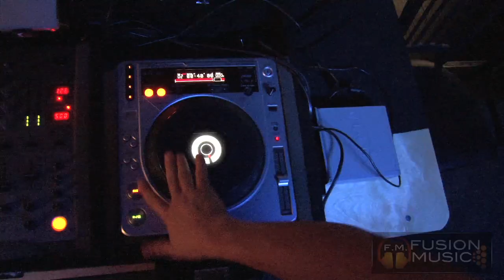Fusion Music Fridays @ MEZZO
Fusion Music Fridays @ MEZZO - Middletown, CT